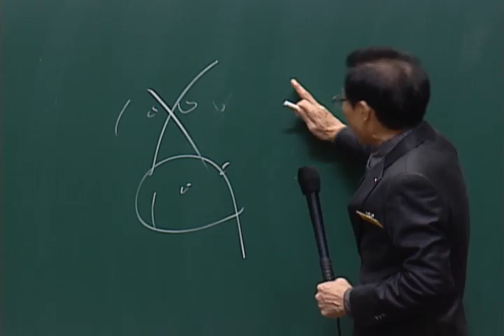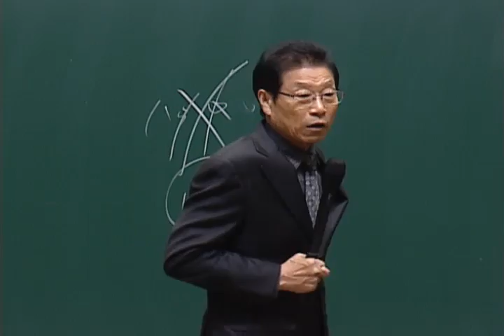부인할 수 없는 십자가 2014-03-05 [연세중앙교회 윤석전목사]